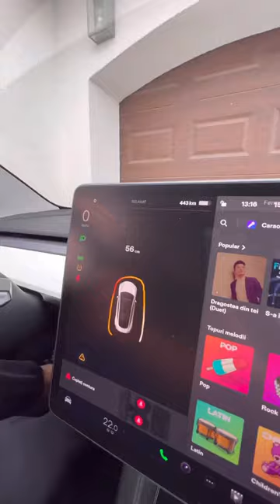Îmi vreau senzorii inapoi…